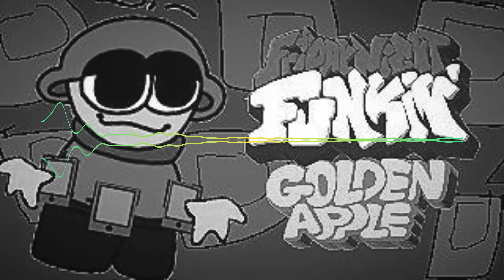Phonies (Instumental)- Friday Night Funkin' vs Dave and Bambi Golden Apple OST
This is a fansong for Golden Apple.. I hope this will be in it..

►SOME CREATORS from Golden Apple CREDITS:
etc.